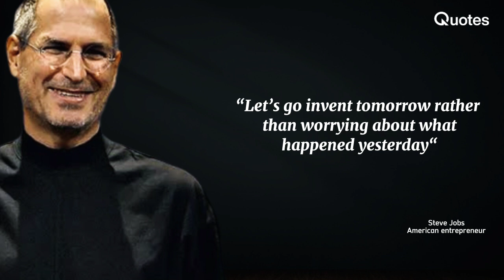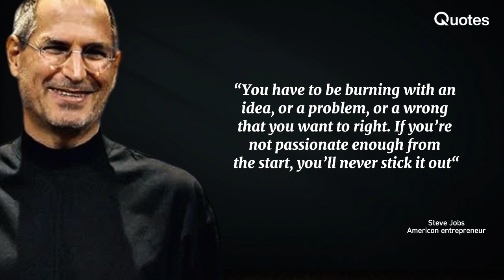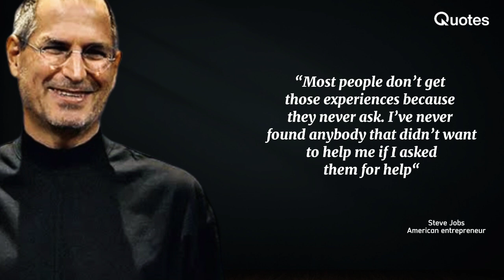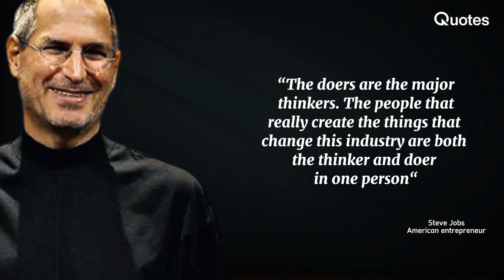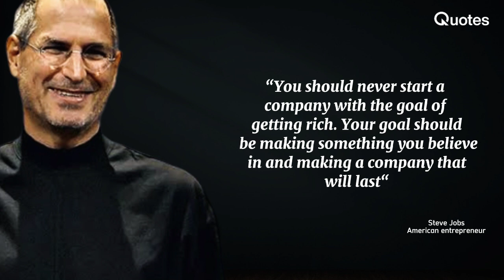Greatest Speech Ever | Steve Jobs co founder IPhone | Motivational quotes | inspirational words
Steven Paul Jobs (February 24, 1955 – October 5, 2011) was an American entrepreneur, industrial designer, media proprietor, and investor. He was the co-founder, chairman, and CEO of Apple; the chairman and majority shareholder of Pixar; a member of The Walt Disney Company's board of directors following its acquisition of Pixar; and the founder, chairman, and CEO of NeXT. He is widely recognized as a pioneer of the personal computer revolution of the 1970s and 1980s, along with his early business partner and fellow Apple co-founder Steve Wozniak.
Jobs was born in San Francisco to a Syrian father and German-American mother. He was adopted shortly after his birth. Jobs attended Reed College in 1972 before withdrawing that same year. In 1974, he traveled through India seeking enlightenment before later studying Zen Buddhism. He and Wozniak co-founded Apple in 1976 to sell Wozniak's Apple I personal computer. Together the duo gained fame and wealth a year later with production and sale of the Apple II, one of the first highly successful mass-produced microcomputers. Jobs saw the commercial potential of the Xerox Alto in 1979, which was mouse-driven and had a graphical user interface (GUI). This led to the development of the unsuccessful Apple Lisa in 1983, followed by the breakthrough Macintosh in 1984, the first mass-produced computer with a GUI. The Macintosh introduced the desktop publishing industry in 1985 with the addition of the Apple LaserWriter, the first laser printer to feature vector graphics.